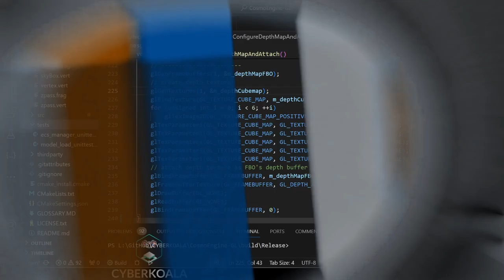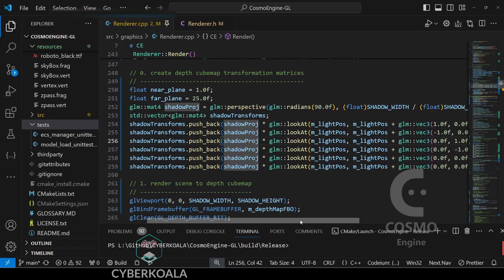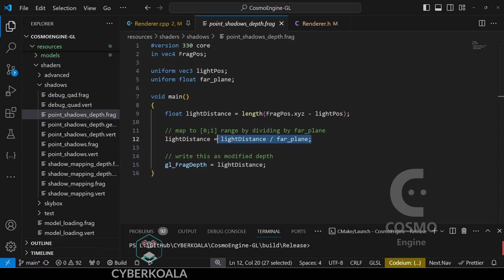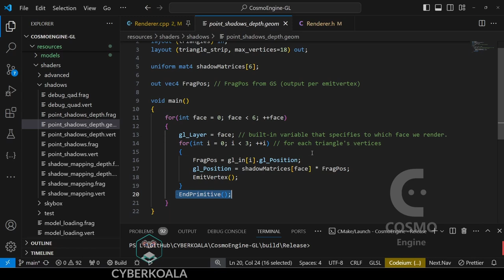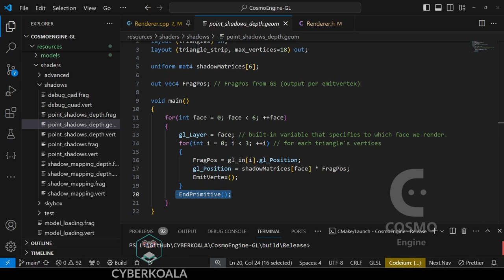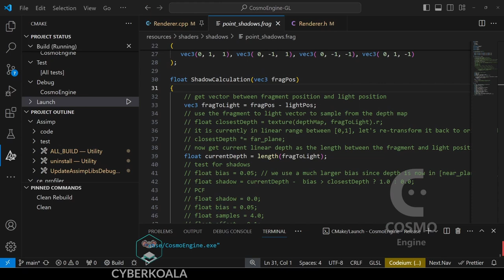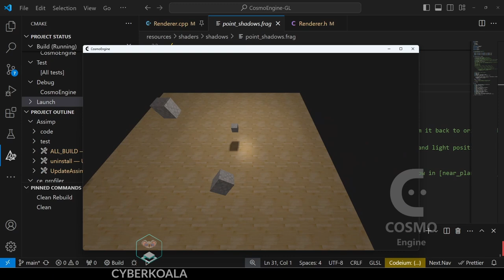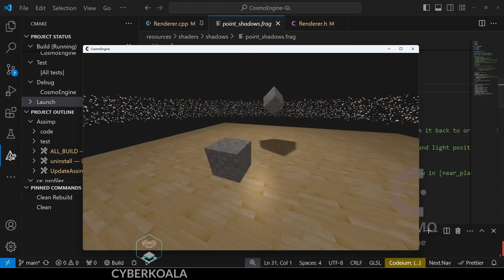Как создать динамические тени на своем 3D движке - Cosmo Engine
0+ Реклама ООО "КиберКоала" ОГРН 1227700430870 ИНН 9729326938 erid: e-BAw-cmjjM4BzNder4NWxpvawz8

CYBERKOALA's PRODUCTS
💬Talksy - is a voice, video and text communication service to hang out and talk with friends and communities.

🎮CosmoEngine - Embark on a journey into the limitless realms of creativity with CosmoEngine, your gateway to the next frontier of game development.

🟦TeamBoards - Collaborate with your team with ease. Brainstorm ideas and get feedback in real-time.
Получить доступ к бета-тесту коллаборативных досок (используется в видео) можно написав в Discord

ТАЙМКОД
00:00 - Постановка задачи
00:34 - Создаем карту глубин
03:03 - Разбор шейдеров
06:00 - Оптимизация
07:15 - Результат
07:53
08:35 - Недостатки метода

P.S.: Нашли ошибку в видео?
Напишите в комментариях - мы за качественный контент.